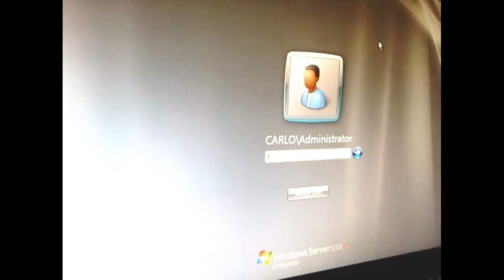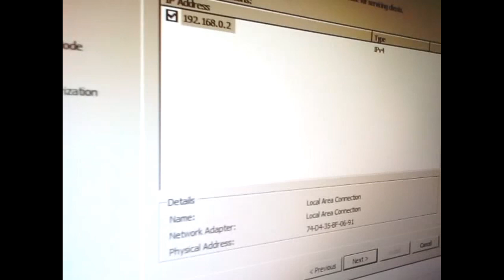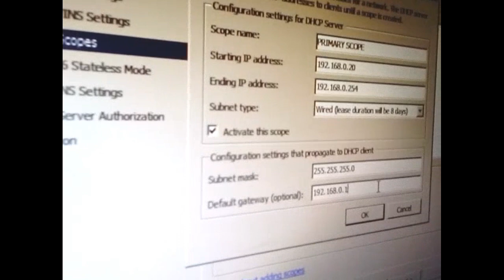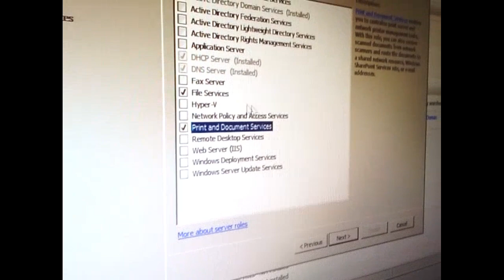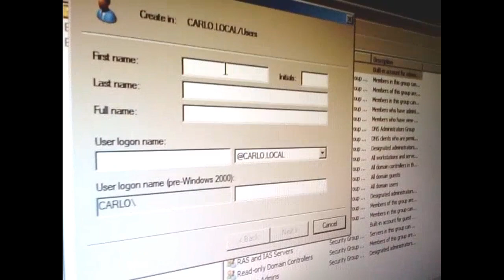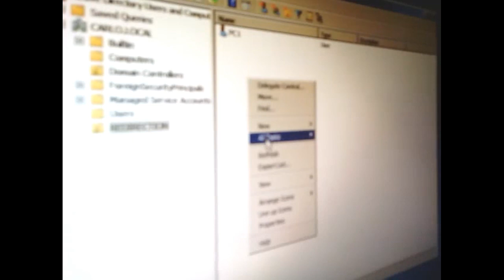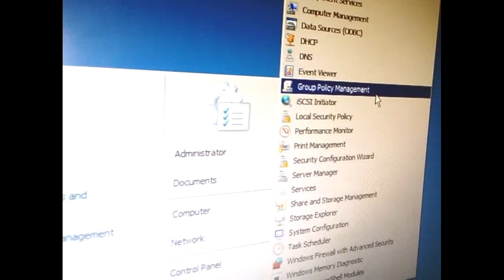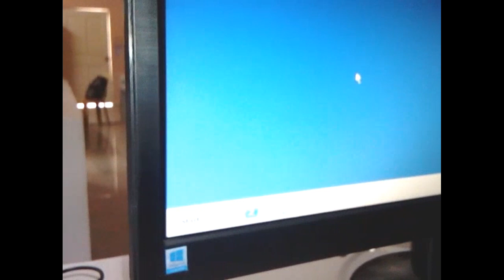HOW TO SET-UP COMPUTER SERVER (WINDOWS SERVER 2008 R2) PART 2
Vlog Title: HOW TO SET-UP COMPUTER SERVER (WINDOWS SERVER 2008 R2) PART 2

TOPIC CONTENT:

1. Peer to Peer configuration
2. Install and configure active directory domain service
3. Install and configure DNS
4. Install and configure DHCP
5. File service
6. Remote desktop
7. Create server back up

MATERIALS NEEDED:

1. Computer with Windows server 2008 R2
2. ‎Computer with Windows 7 professional
3. ‎Router / Access point
4. ‎Switch hub
5. ‎Patch panel (optional)
6. ‎ Network cable - TIA / EIA 568 B

IP ADDRESS:

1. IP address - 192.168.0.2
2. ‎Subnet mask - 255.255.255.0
3. ‎Default gateway - 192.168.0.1 (Router IP)
4. ‎Prepared DNS server - 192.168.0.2

PAANO PABILISIN ANG COMPUTER HOW TO SPEED UP YOUR COMPUTER (WINDOWS 7, WINDOWS 8, WINDOWS 10)

PAANO PABILINIS ANG LAPTOP AT COMPUTER WINDOWS 11 HOW TO SPEED UP LAPTOP AND COMPUTER WINDOWS 11

HOW TO BOOST YOUR AUDIO EXPERIENCE USING SIMPLE WINDOWS SETTING PAANO PALAKASIN ANG AUDIO NG PC